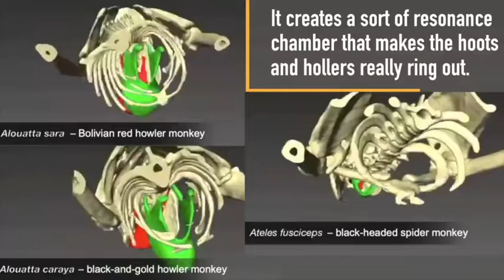Howler Monkey Documentary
I made this video in a Video Production class.